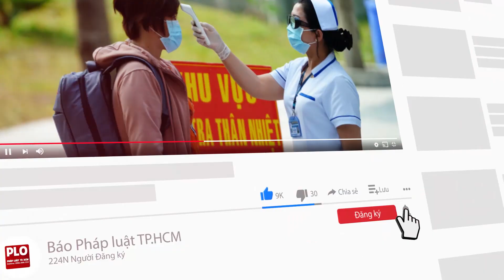Trên đường về thăm vợ con, người đàn ông bị xe tải cán tử vong - PLO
Chiều ngày 22-5, trên địa bàn phường Bình Thắng, TP Dĩ An, tỉnh Bình Dương xảy ra một vụ tai nạn giữa xe tải và xe máy khiến một người tử vong tại chỗ.